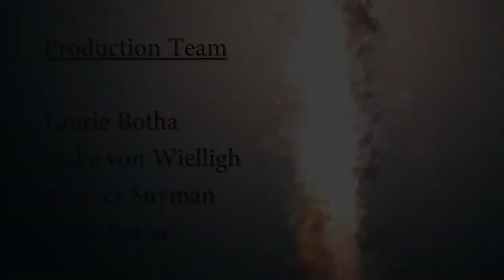Marilyn Ramos Miss SA 2013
Model introduction video for Miss SA 2013 - Marilyn Ramos

Produced by Laurie Botha Entertainment

Produced by: Laurie Botha
Camera: Werner Snyman
Editor: Werner Snyman
On-Set Assistant: Carla Botha

Copyright Reserved